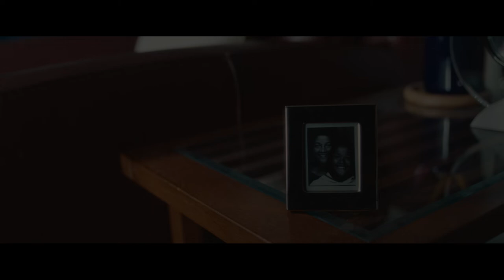I Remember Yesterday | Official Trailer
I REMEMBER YESTERDAY examines the impact of homelessness on a family and highlights the complexity of healing from repressed wounds. In this story, we are presented with a reconciliation that provides a long overdue closure.

FILM PREMIERE: April 15th & 16th, 2022

Cast & Crew
Eric - JAMES ELLISON III
Isaiah - JAMES WHEATLEY
Darlene - BJ NASH
Melonie - TAYLOR CELINE VAUGHAN

Writer/Director - IMANI MITCHELL
Director of Cinematography - JOSEPH KATCHES
Production Assistant/Sound Technician - JENNIFER CASTILLO